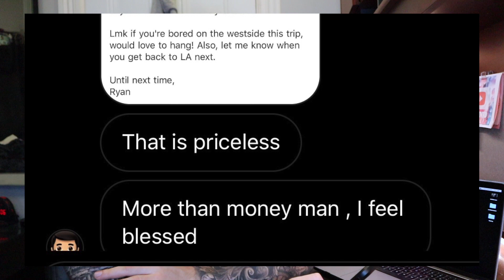TIPPING Your Tattoo Artist | 2020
To Tip or Not to Tip Your Tattoo Artist – That is the Question.
Imagine this, you are at the shop finishing a tattoo session..now what? Well…the next thing probably involves tipping your artist. Tipping you say? What is this tipping? Does that to do with cows? .. WRONG!!
Tipping is one of the most subjective question asked in the tattoo industry. Now you’ve come to the right place. Come venture off with me in this video and learn why tipping is so important .

3M Tegaderm Second skin (11yd Roll)